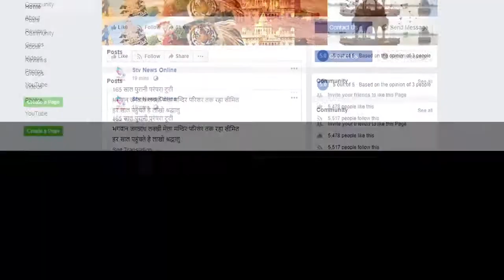राजस्थान में 18 जनवरी से 9वीं से 12वीं तक कक्षाओं के लिए खुलेंगे स्कूल..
कोविड रोगियों की संख्या में कमी आती देख राजस्थान सरकार ने 18 जनवरी से राज्य में स्कूल, कॉलेज और कोचिंग सेंटर खोलने की घोषणा की है। 9वीं से 12वीं तक के बच्चों की कक्षाएं 18 जनवरी से नियमित रूप से चलेंगी, वहीं मेडिकल कॉलेज, पैरामेडिकल कॉलेज और नर्सिग कॉलेज 11 जनवरी से शुरू होंगे।